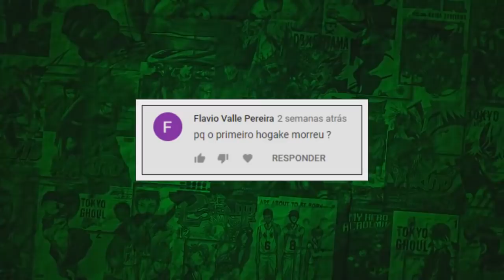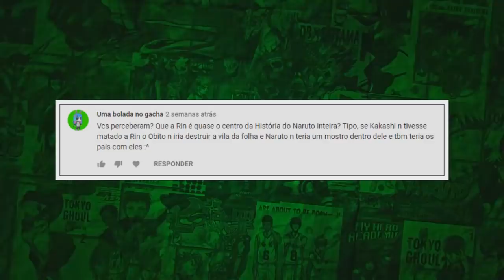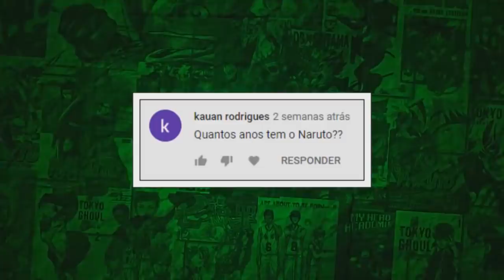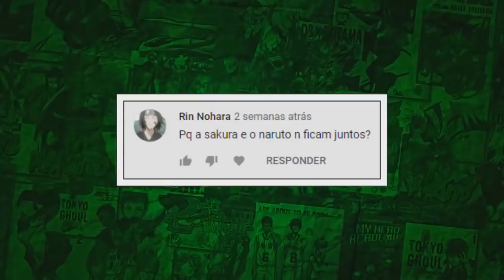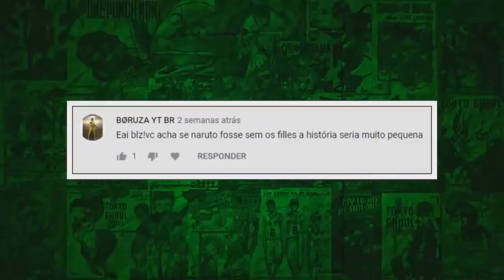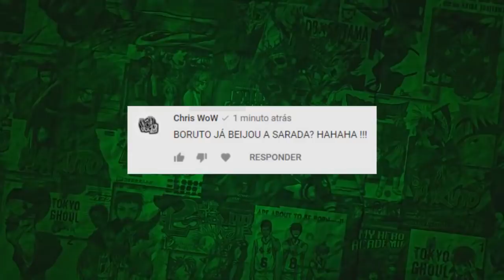O PRIMEIRO BEIJO DE BORUTO E SARADA - Boruto: Naruto Next Generations